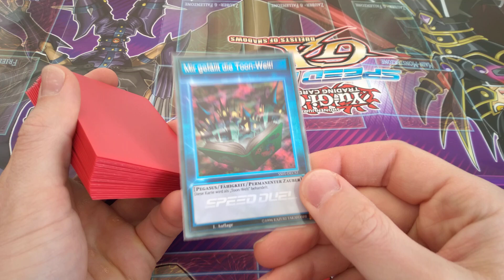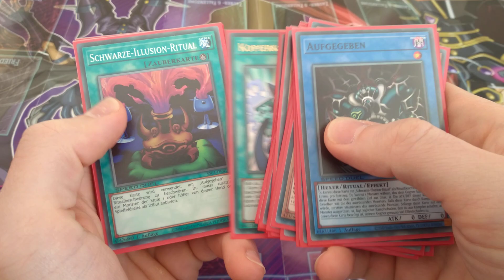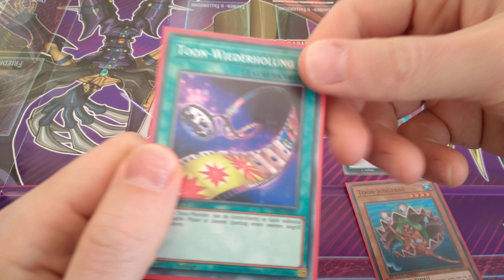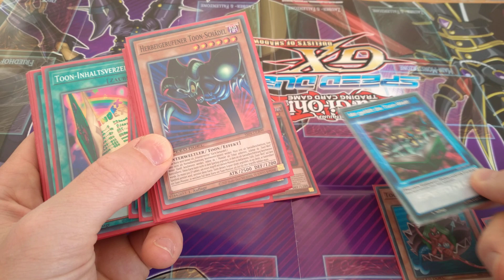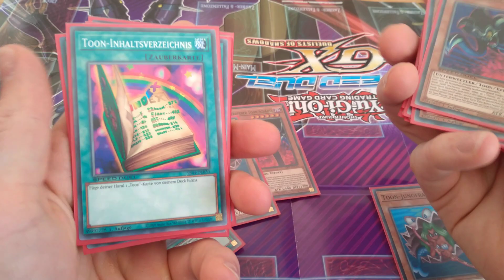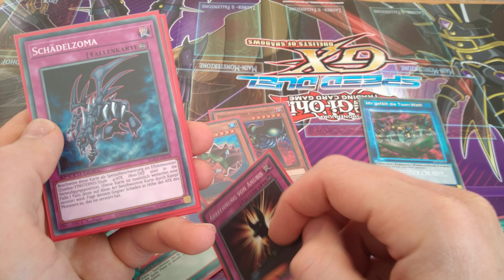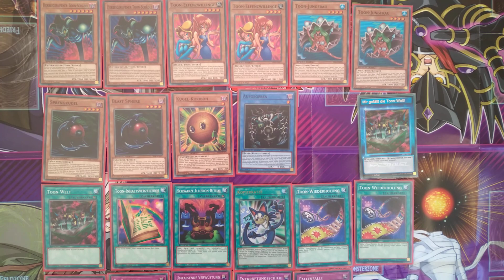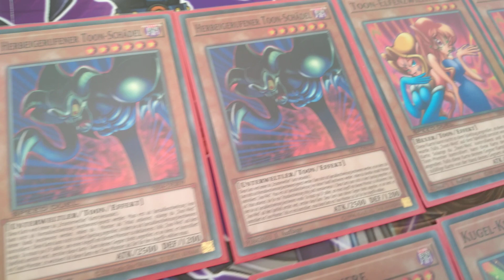Yugioh! Speed Duel, Deck Profil: Pegasus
Längst überfällig, aber hier ist es endlich. Das Speed Duel Deck meines Lieblingscharakters Maximillion Pegasus! Dieses Yugioh! Deck soll eine gute Mischung aus Spielstärke und Anime-Treue darstellen. Wie ich versucht habe diesen Spagat umzusetzen, seht ihr in diesem Video.
Viel Spaß!